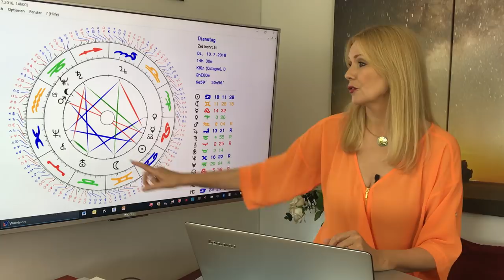Horoskop Sternzeichen Fische: Liebe und Leben im Juli 2018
Für  Euch  stehen  die  Sterne  im  Juli  überwiegend  positiv.  Singles  können  sich  gut  verlieben,  Paare  können  in  einem  romantischen  Urlaub  Zeit  miteinander  genießen.  Im  Job  könnte  es  allerdings  etwas
Stress  geben.  Gut,  dass  jetzt  Urlaubszeit  ist!

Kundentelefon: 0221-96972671